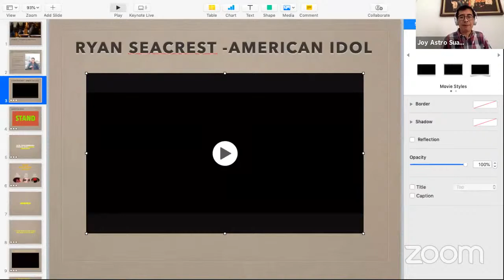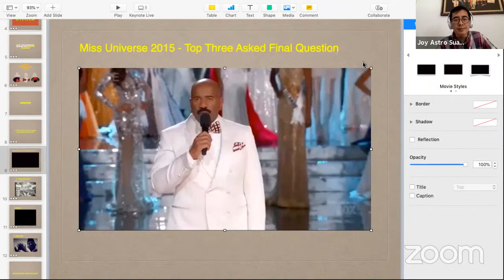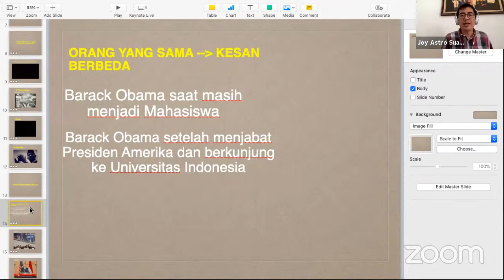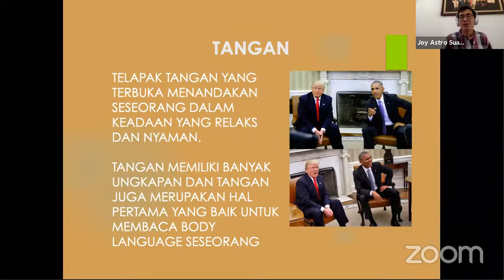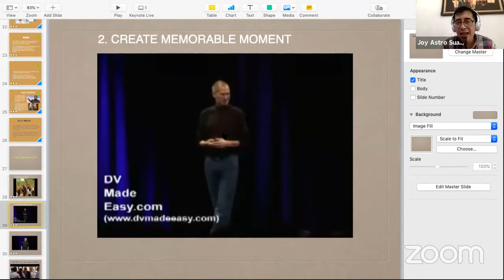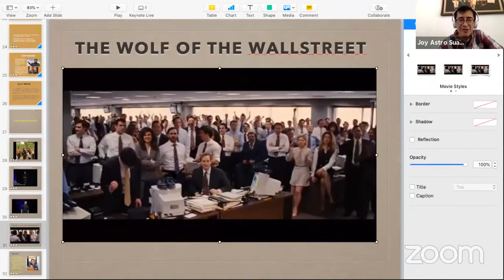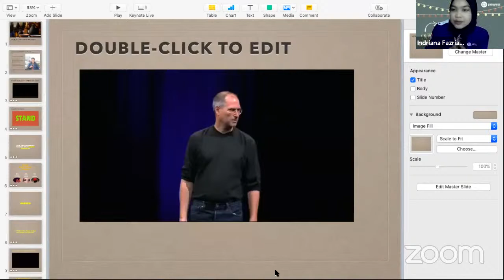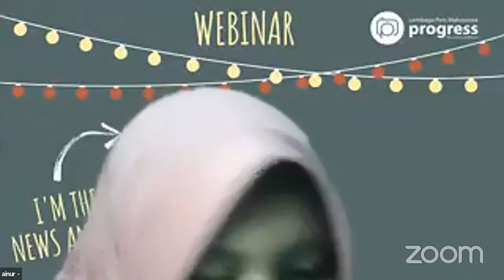Webinar "Tips Menjadi News Anchor" Bersama Joy Astro